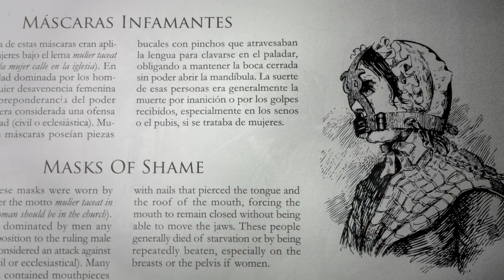Iron Masks of Shame from M.S. Rau Antiques